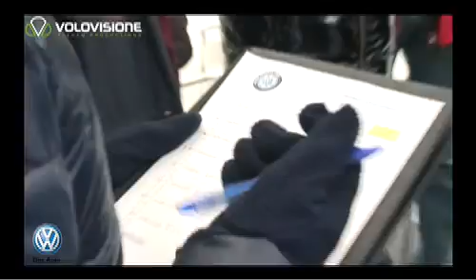Corso guida sicura Volkswagen - Cortina d'Ampezzo, helicam, cameracar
Corso guida sicura Volkswagen - Cortina d'Ampezzo, video produzione volovisione